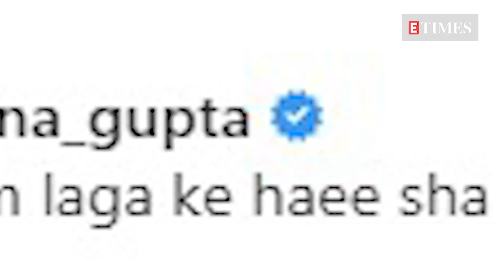Neena Gupta turns gardener as she mows her lawn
Neena Gupta has been winning hearts with her yet another intriguing video that she recently posted on her Insta handle. In the video, Neena can be seen holding a lawn mower and cutting the grass, looking like an evergreen diva that she is. She captioned the video as, 'Dum laga ke haee sha'.